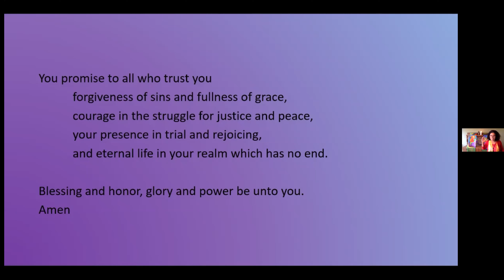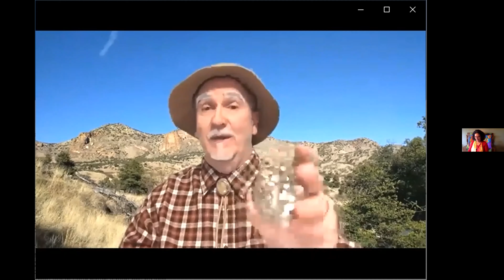Stewardship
Thank you to our Stewardship video team of Joe & Don, Pamela, Janet & Dennis.